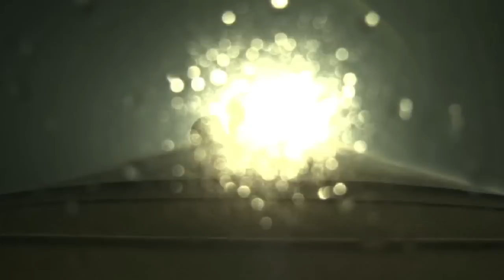Expedition 50-51 Arrives Safely at the Space Station on This Week @NASA – November 25, 2016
On Nov. 19 Eastern time, two days after launching aboard a Soyuz spacecraft from the Baikonur Cosmodrome in Kazakhstan, the Expedition 50-51 crew, including NASA astronaut Peggy Whitson arrived safely at the International Space Station. A few hours after docking, Whitson and Expedition 50-51 crewmates, Oleg Novitskiy of the Russian space agency Roscosmos, and Thomas Pesquet of the European Space Agency, were greeted by space station Commander Shane Kimbrough of NASA and Sergey Ryzhikov and Andrey Borisenko of Roscosmos. The arriving crew members, who are scheduled to remain on the space station until next spring, will contribute to more than 250 research experiments while onboard the orbital laboratory. Also, Cygnus Cargo Spacecraft Leaves the Space Station, Advanced Weather Satellite Launched into Orbit, SLS Hardware Installed in Test Stand, C-Level Platforms Installed in Vehicle Assembly Building, and Giving Thanks from Space!